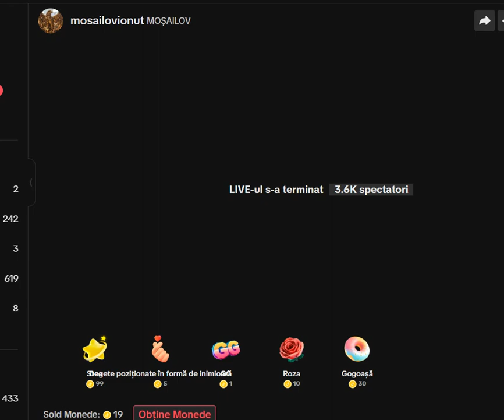MOSAILOV DIALOG CU MIAUA